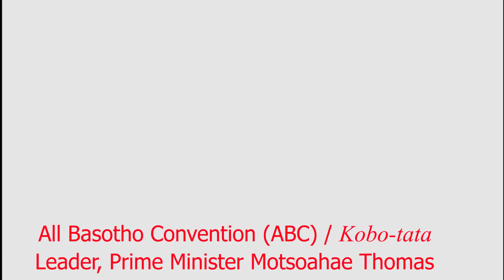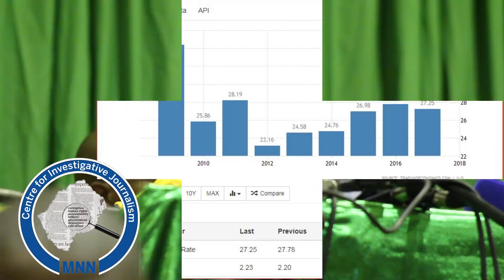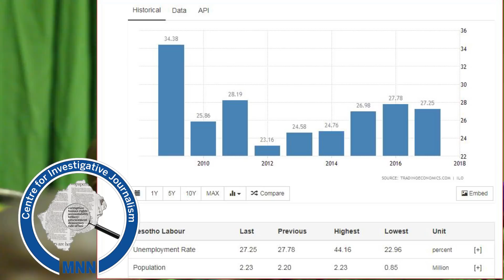All Basotho Convention (ABC)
All Basotho Convention (ABC) / Kobo-tata
Leader, Prime Minister Motsoahae Thomas
Thabane's opening speech at ABC's 3rd
National Elective Conference
held at Lehakoe Recreational Centre on: